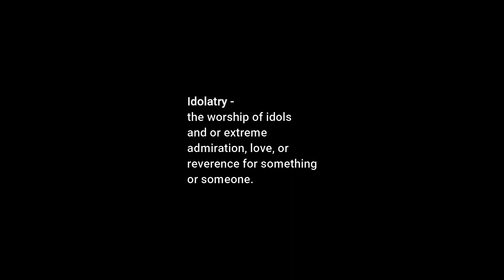IDOLATRY - Short Film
This is a story about a guy whose depressed and “sees” a beautiful woman so then tries to dress up and gets ready to ask her out but when he goes back to “see” her he realizes she wasn’t real and then turns to darkness to deal with his realization of his life.